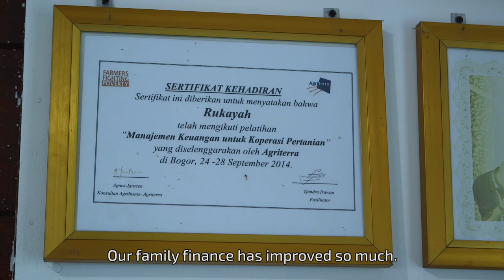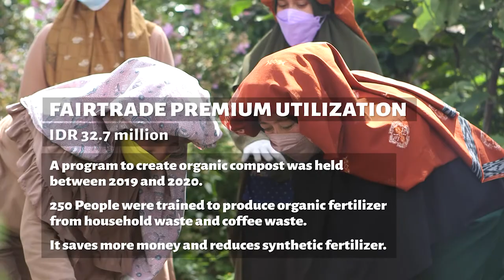Fairtrade premium impact in Indonesia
This documentary shows the impact of the Fairtrade Premium at a Fairtrade Coffee Small Producer Organisation in Bener Meriah, Indonesia.